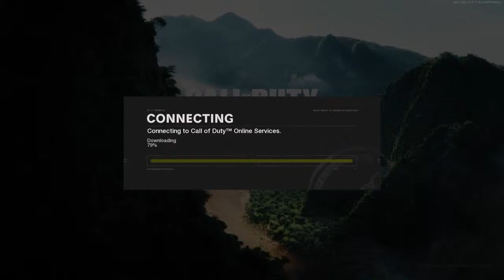Cold war grind to pristeg 2